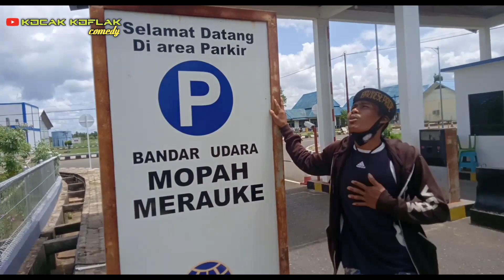Cerita mop lucu Papua terbaru - 'MACE PINANG' Kocak koflak comedy x Maria Tan Epen Cupen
Mop papua - Mace pinang

ALREADY AVAILABLE SUBTITLES RIGHT CLICK ON THE THREE DOTS AN SELECT DISCUSS

Ide        - : KKC
shoot    -: RUDY
Edit       -: RUDY
Rider    - :
              YUNUS BASIK²
              ONENG
              MARIA TAN GEBZE
              LISA

KOMEDI PAPUA MERAUKE

tinggalkan komentar di bawah .?

salam ko ada hati k ti .,.

semoga terhibur.